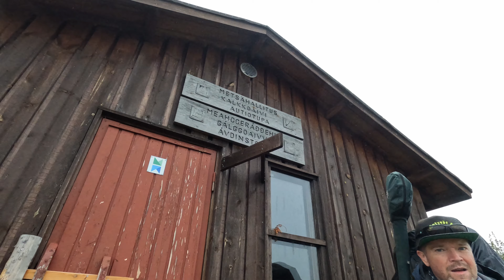Lätäsenolle harjuksia etsimään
Koulut alkaa ja Erääntyvät Äijät pakenevat erämaahan. Tällä kertaa nokka kohti Lätäsenon kuuluisia harjus vesiä. Nyt selviää pääsevätkö Äijät "suur harjus rekisteriin". No ainakin pullukat vievät itsensä aivan limiiteille.